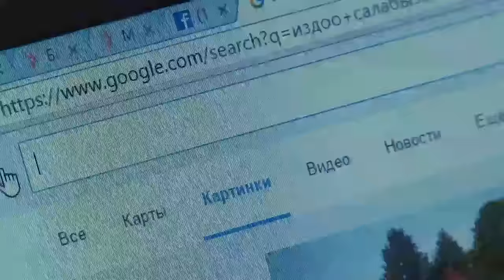Кыргызстанда 45 бала дайынсыз жоголгон / НТС / 28.06.16